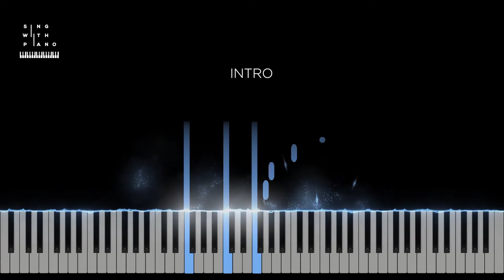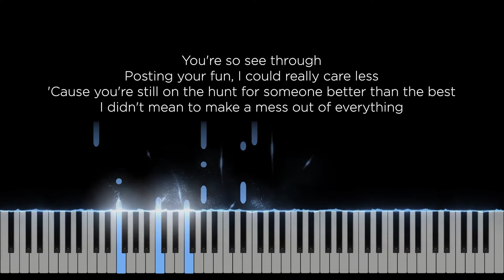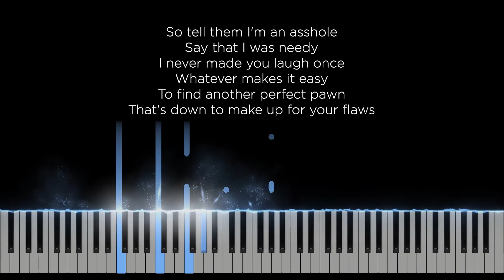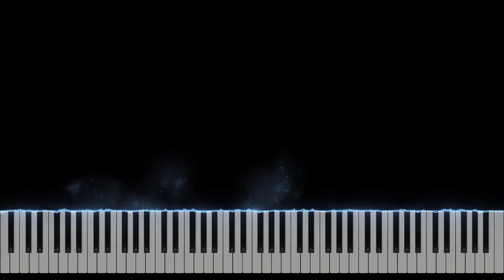Sorry to your next ex - Haiden (Original Key Karaoke) - Piano Instrumental Cover with Lyrics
Original Music by Haiden